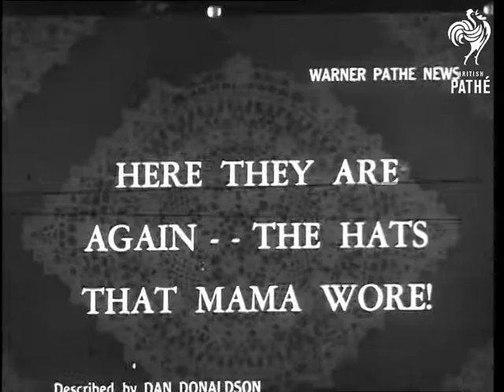The Hats That Mama Wore AKA Hat Show (1948)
Washington D.C., U.S.A.

The hats that mama wore, documentary contains the original commentary, extract 'Silly isn't it?  Or is it?'.

MS. Woman milliner, Madame Reiss, putting the finishing touches to hat in salon, and SCU. CU. An old title of a Pathe Review - 'Millinery a la Mode'. MS. and CU. Models displaying hat fashions of 1924. (4 shots). (PATHE NEWS LIBRARY MATERIAL). MS. Girl having hat modelled on old style fitted. C.U. Girl wearing hat.

(Mute B/W)
 FILM ID:2481.08